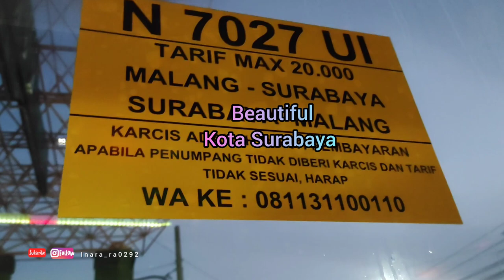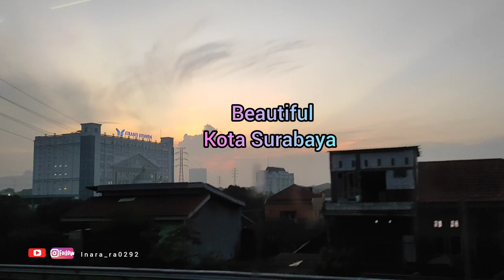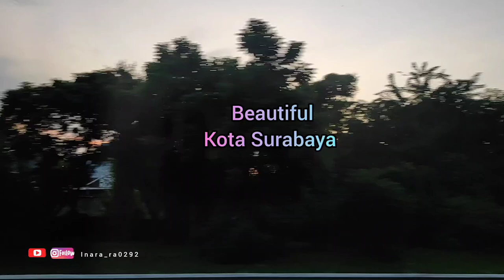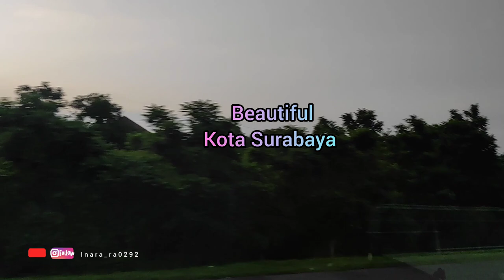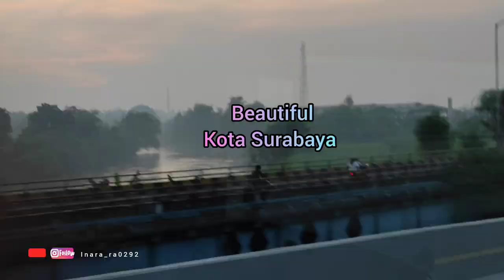Perjalanan Tol Surabaya - Malang!! 😱 Infrastruktur Dan Akomodasi Jalan sangat Bagus.